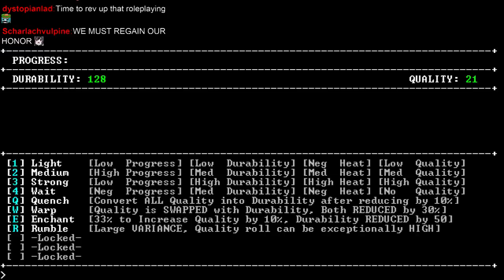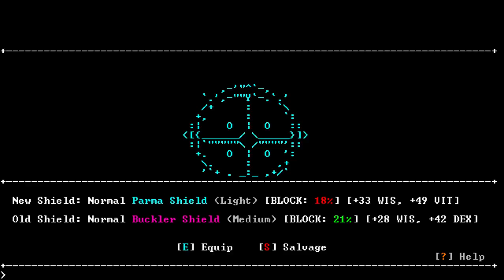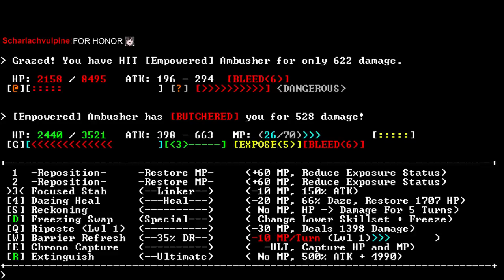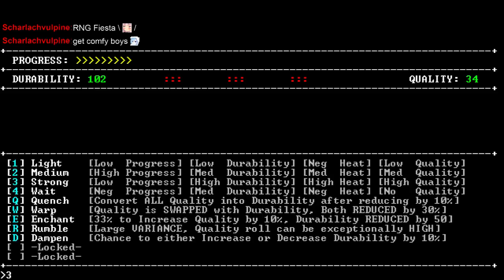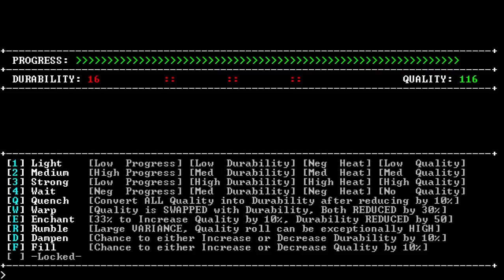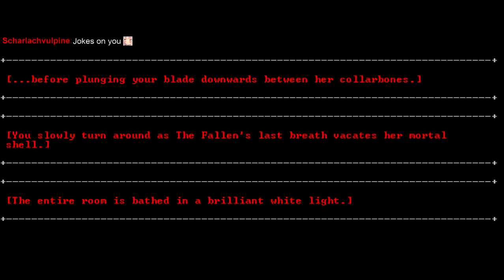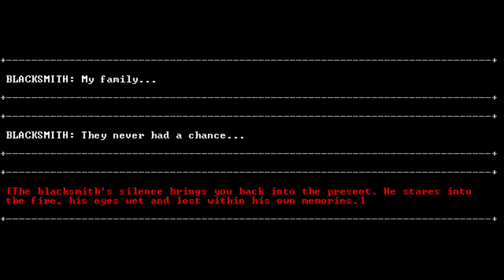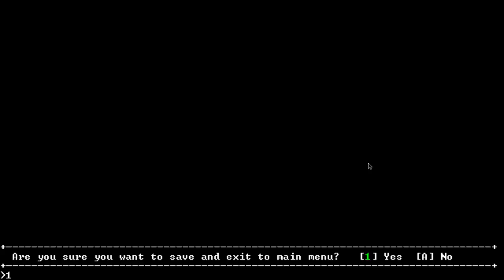SanctuaryRPG Run 1 Part 4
Welp, I might be starting up too many different games, but screw it! Welcome to SanctuaryRPG, a text-based, roguelike/roguelyte RPG done in ASCII art.

Before I get into this, I'd like to tell everyone that I did play this game before when the team for this game put out the alpha and beta version for free its website, so I do have a good amount of knowledge of the basics of the game. However, beyond whatever was patched in during beta and post-release is completely new to me and will be fun to get used the new mechanics and other stuff as I come across them.

Alright, so in a nutshell, you create your character, choose his/her/its class and racial origin bonuses, and then go out to fight monsters and grind your way to beat the final boss of the game (though I never got past Act II in the alpha version). Along the way, the game has a silly way of handling events and dialogue which I believe gives the game its charm.

I know that wasn't the most descriptive, but I'll get more into this stuff as I go on in my playthrough. Enjoy the videos everyone!
for stream updates!